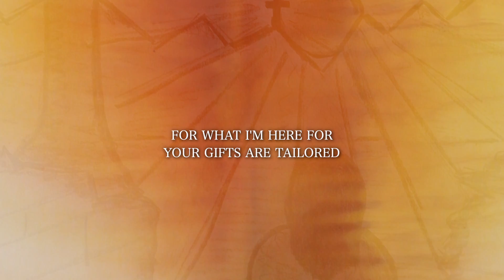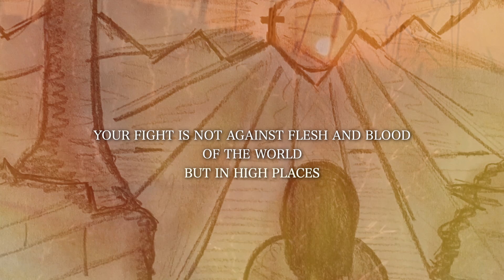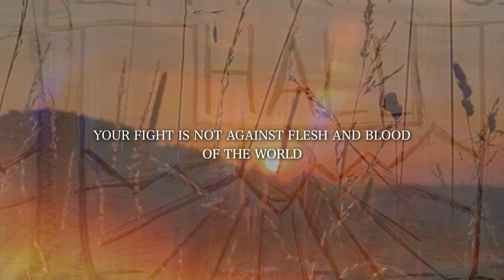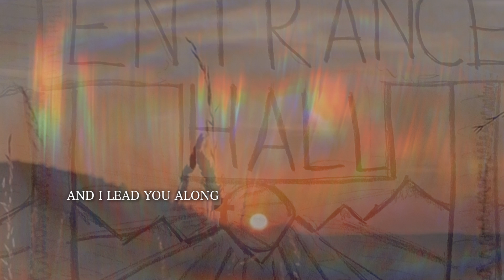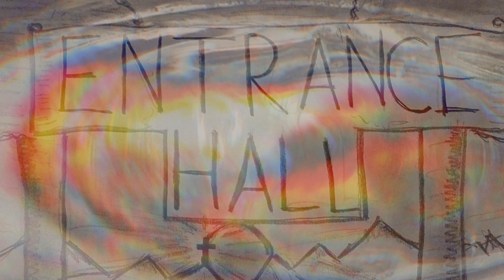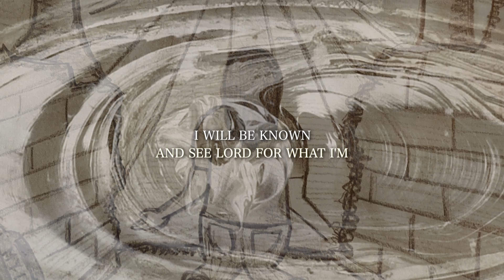Wide Room - Entrance Hall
God wants to speak to you through this song. The Entrance Hall symbolises the overlap of human space and God space we expierience here on earth in our lives.
The Kingdom of the one true living God starts here and now inside our own hearts, through our faith and trust in Jesus Christ and with our actions towards ourselfs and others.
Our drummer Marco drew the main cover for this song himself by hand to capture the central meaning of the song.

This is a re-upload of this video. Just check the video before this one for some background info. Thank you ever so much!

MAIN LINK TO FIND THE BAND

This song is produced by Wide Room in their own studios. Engineered, Recorded and Mixed by Micha Blatter. Mastered by Dan Suter @echochamber Studio in Switzerland.
Micha Blatter: Electric Guitars, Acoustic Guitars, Bass, Vocals
Marco Doebeli: Drums, Rhodes
Sven Egloff: Acoustic Guitars

Artwork: Marco Doebeli, Elia Marinucci and Micha Blatter

Lyrics:

Verse
you know before I have seen the light
in moments of losing control
and right beside of my inner advice
there is you
and you choose to
reflect you own portrait on mine
stirring up all of my hopes
instead of seeing the picture is like me
it`s you and you choose it`s begun

Chorus
you placed it all inside me
to never leave it
unfolding right here
I will be known and see lord
for what I`m here for
your gifts are tailored
invite your calling to endure
there is no blame inside his door
your fight is not against flesh and blood
of the world
but in high places

Verse
I make up my mind about what I wanna become
a response to my inner rebel
the perfect blend of your word against mine
but soon my envious heart loses any permission to keep its self blind
and it`s sensing the breath of your echo
down the hallway to lead me upstairs into your open entrance
oh take me there

Bridge
you say
meet me in silence now
reform the way you see through the rain
allow me to be your meek friend
to let go of the weeds in all of your ways
so I lead you along
besides your guardian angel
and I`m pruning your land
inside the entrance hall

Chorus
to never leave me
unfolding right here